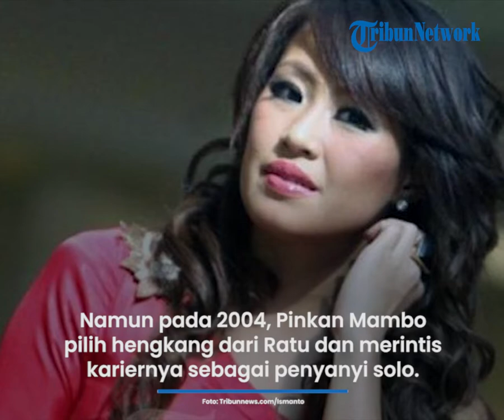Profil Pinkan Mambo Awali Karier Penyanyi Latar Dewa-19 hingga Berhasil Jadi Penyanyi Solo Tanah Air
TRIBUN-VIDEO.COM - Pinkan Mambo adalah penyanyi berkebangsaan Indonesia.

Nama lengkapnya adalah Pinkan Ratnasari Mambo.

Ia lahir di Jakarta, Indonesia, pada 11 Oktober 1980.

Pinkan memiliki tinggi badan 158 cm.

Ayahnya bernama Yoke F. Mambo.

Sedangkan ibunya bernama Deetje. (1)

Pada 2004 Pinkan Mambo menikah dengan Mayzal Reza Tobroni.

Namun rumah tangga keduanya hanya bertahan sebentar dan masih pada tahun yang sama keduanya cerai.

Setelah itu pada 2005 Pinkan menikah lagi dengan Sandy Sanjaya.

Pernikahannya dengan Sandy Sanjaya dikarunia 2 orang anak yang diberi nama Alfa Rezel dan Michelle Ashley Rezya.

Kemudian pada 2009 Pinkan dan Sandy pun cerai.

Lalu pada 2013 Pinkan menikah untuk yang ketiga kalinya.

Pada tahun itu, ia menikah dengan Steve Wantania.

Dari pernikahannya itu mereka dikarunia tiga orang anak.

Anak-anaknya itu mereka beri nama Queen Chara Wantania, King Luke Wantania, dan Queen Abby Wantania. (2)

Pinkan Mambo memulai kariernya sejak tahun 2001.

Namanya dikenal publik ketika ia menjadi vokalis dari grup duo Ratu bersama Maya Estianty.

Namun, sebelum bergabung bersama Ratu, ia merupakan penyanyi latar dari band Dewa 19.

Pada 2003, grup duo Ratu semakin populer di industri musik Tanah Air hingga menelurkan sebuah album perdana yang bertajuk "Bersama (2003)".

Dalam album itu berisikan sepuluh daftar lagu di dalamnya.

Namun pada 2004, ia memilih hengkang dari Ratu dan memilih untuk merintis kariernya sebagai penyanyi solo.

Perempuan kelahiran 11 November 1980 ini berhasil merilis singel debut karier solonya dengan judul “Cinta Takkan Usai”, yang termasuk album kompilasi “Best Female Idol”.

Dari situlah namanya semakin cemerlang.

Dalam kariernya Pinkan telah menelurkan delapan album dan tiga singel.

Salah satu singel hits-nya adalah "Kekasih Yang Tak Dianggap" (2007).

Selain di dunia tarik suara, ia juga pernah tampil berakting di film, "Selimut Berdarah", dan "Horas Amang: Tiga Bulan untuk Selamanya". (3)

Album

- Bersama (2003) - album Ratu pertama

- Best Female Idol (2004) - album kompilasi

- Cintaku Takkan Usai (2005)

- Aku Tahu Rasanya (2006)

- Wanita Terindah (2008)

- The Masterpiece of Rinto Harahap (2010) - album kompilasi

- Tentang Cinta (2012)

- Menyerah Dalam Kehendak-Mu (2018) - album religi

Lagu

- Cinta Takkan Usai (2004)

- Dirimu Dirinya (2006)

- Kasmaran (2007)

- Kekasih Yang Tak Dianggap (2008)

- Merindunya (2008)

- Bila Masih Ada Kesempatan (2009)

- Jangan Pergi (2011)

- Tentang Cinta (2012)

- Simpananmu (2013)

- Coming Back (2016)

- Kekuatan Cinta (2020) (2)

- Selimut Berdarah (2010) sebagai Pinkan

- Horas Amang: Tiga Bulan untuk Selamanya (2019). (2)

(TribunnewsWiki.com/Bangkit N)